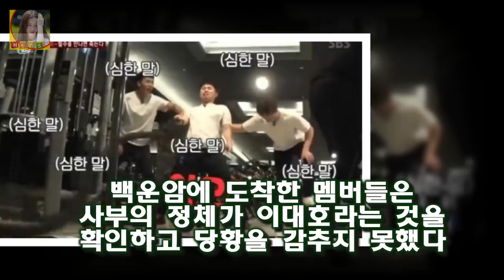이날 방송에서 이승기 양세형 육성재 이상윤은 경상남도 양산에 있는 영축산에 있는 사찰인 백운암을 찾았다 [★밤TView]집사부일체 지옥의 5단계 코스 수행- 스타뉴스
사진=SBS 예능 집사부일체 방송화면 캡처 집사부일체에서 멤버들이 지옥의 5단계 코스를 수행했다
21일 오후 방송된 SBS 예능 프로그램 집사부일체에서 두 번째 사부의 정체가 공개됐다
이날 방송에서 이승기 양세형 육성재 이상윤은 경상남도 양산에 있는 영축산에 있는 사찰인 백운암을 찾았다
먼저 음식점에 도착한 멤버들은 사부가 사준 식사를 맛있게 하고 밥 반공기와 사부의 고단한 일과를 힌트로 확인하고 경악했다

선예는 서민정의 권유로 오랜만에 방송 나들이에 나선다 [직격인터뷰]서민정 5년 만에 방송 나와준 선예..고맙고 기뻐- 스타뉴스 :
개인적으로 오윤아의 연기력은 상당한 수준이며 끊임없는 노력으로 이루어낸 결과라고 할 수 있습니다 오윤아 남편 이혼이유 성공한 레이싱걸 :
염정아 남편 병원 서울대 동탄집 결혼 나이  염정아 남편 병원 서울대 동탄집 결혼 나이 탤런트 염정아가 JTBC 새 드라마 마녀보감 출연을 확정해 오랜만에 브라운관에 복귀를 :
박동빈 주스 리액션 배우 박동빈 누구?  박동빈은 1970년 10월 생으로 만 43세입니다:
지현우 유인나 결별 고백  지현우 유인나 결별 고백 배우 유인나와 지현우가 2년 열애 끝에 결별했다는 소식이 전해지며 많은 팬들을 안타깝게 했다고 하는데요:
현아 성형 얼굴 성형전 변천사 vs 현아 살쪘다  포미닛 싫어 컴백 쇼케이스 무대에서 몰라보게 달라진 얼굴로 나타난 현아 입니다:
영화배우 장미희 나이 스캔들 근황 프로필 제20회 부천국제판타스틱영화제가 심사위원을 공개했다고 하는데요 영화배우 장미희 나이 스캔들 근황 프로필 :
그 이유는 아마도 중국의 절세미녀인 탕웨이를 부인으로 품었으니 말이다 탕웨이 김태용 임신스토리 :
코빅 개그맨 김정구 산업잠수 전공살려 세월호 구조 자원봉사 나선다.  하루빨리 한 사람의 생명이라도 살릴 수 있도록 대한민국 모든 사람들이 관심을 가져 구조 활동에 힘을 실어: